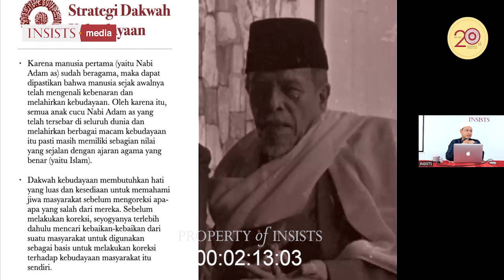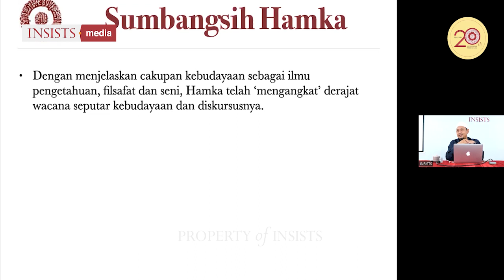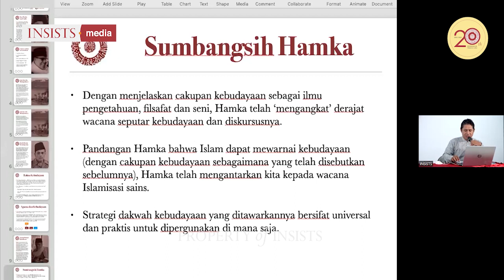Bagian 2 - INSAF #25 Yang Bergejolak di Kedalaman: Pandangan Hamka tentang Agama dan Kebudayaan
Prolog:
Nama Buya Hamka tidak terlalu asing, kita semua mengenal beliau sebagai seorang ulama dengan karya besarnya yaitu “Tafsir Al-Azhar”, namun terdapat sisi lain yang perlu digali dari pemikirannya. Karena ternyata, jika kita melihat biografi Buya Hamka yang lebih dari sekedar seorang ulama. Beliau adalah seorang ulama, juga seorang politikus, juga seorang filosuf, budayawan dan sebagainya. Sehingga banyak dimensi pemikiran yang melekat pada sosok Buya Hamka ini. Mari kita simak ulasan lengkapnya bersama Ustadz Akmal Sjafril, M.Pd.I, seorang pembicara yang sangat aktif di berbagai forum dan telah menghasilkan beberapa karya, salah satunya terkait Buya Hamka.

Disampaikan di Aula Imam al-Ghazali, INSISTS-Kalibata, Jakarta Selatan. Sabtu, 05 Agustus 2023/ 18 Muharram 1445